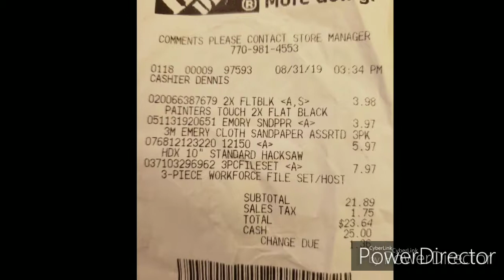12 ga. Barrel cut & Refreshed